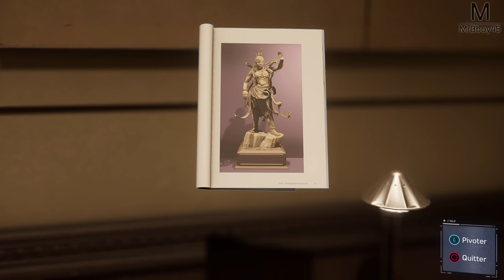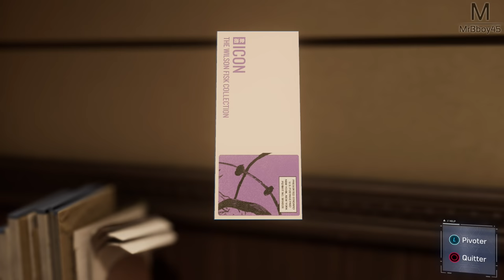Spider-Man : Les enchères tournent mal | Episode 5